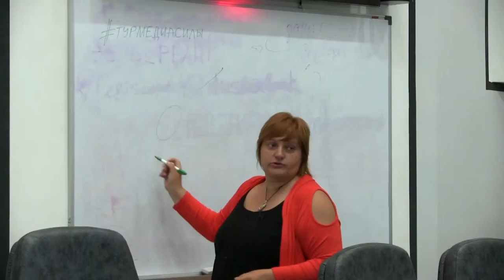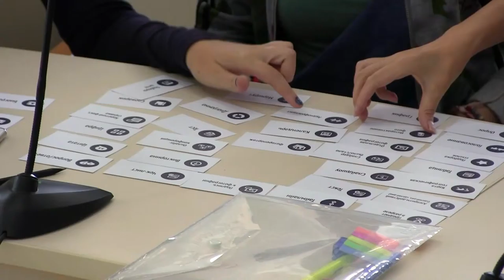ТурМедиаСилы: от Хабаровска до Якутска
ТурМедиаСилы: от Хабаровска до Якутска. 6 мультимедийных тренингов для участников. Медиатренер: Оксана Силантьева.